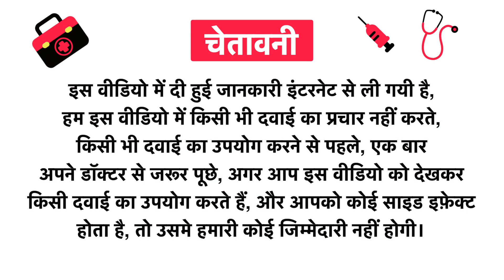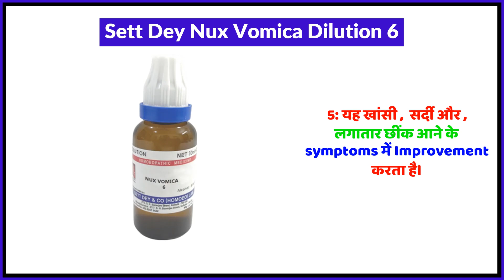Sett Dey Nux Vomica Dilution 6 Uses in Hindi | Side Effects | Review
Sett Dey Nux Vomica Dilution 6 Uses in Hindi | Benefits | Side Effects | Dose

Sett Dey Nux Vomica Dilution 6 Uses in Hindi
Sett Dey Nux Vomica Dilution 6 Kis kaam aati hai
Sett Dey Nux Vomica Dilution 6 Review
Sett Dey Nux Vomica Dilution 6 Side Effects
Sett Dey Nux Vomica Dilution 6 ke fayde in hindi
Sett Dey Nux Vomica Dilution 6 how to use